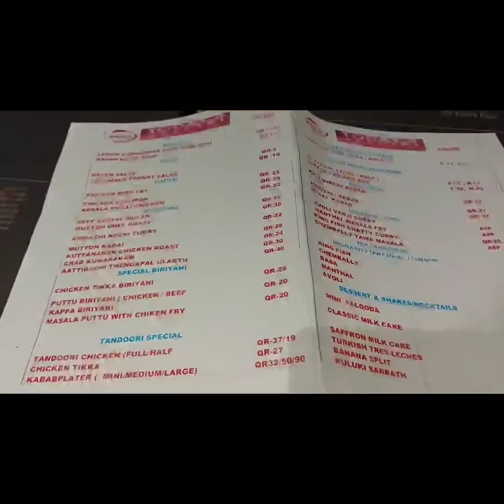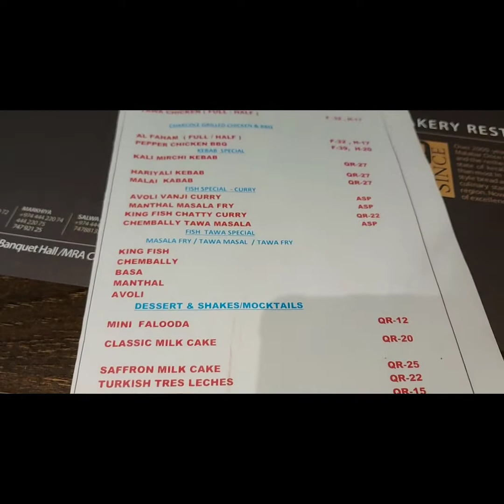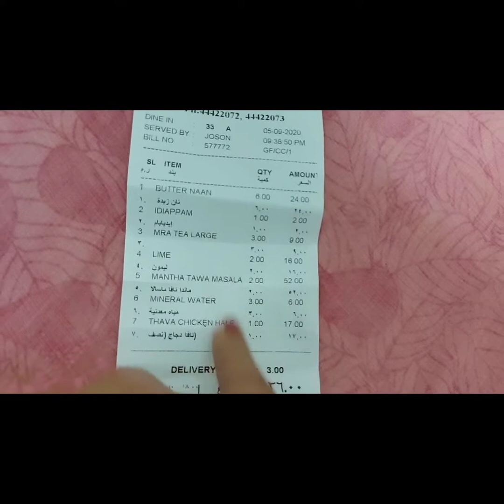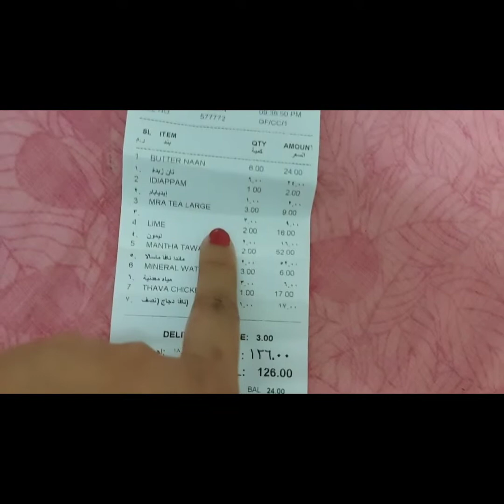MRA bakery &Restaurant markhiya A small Review about MRA / A Indian Restaurant in qatar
Best snacks and pastries in qatar /Food Review